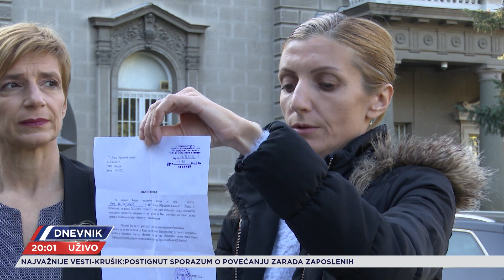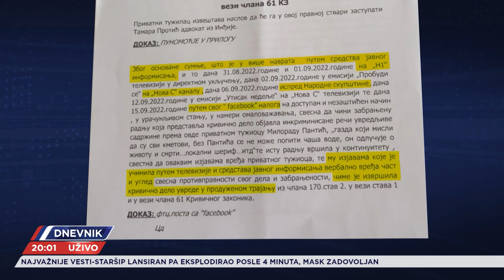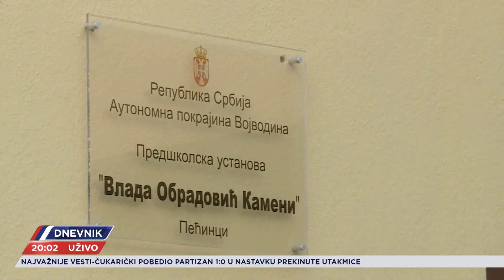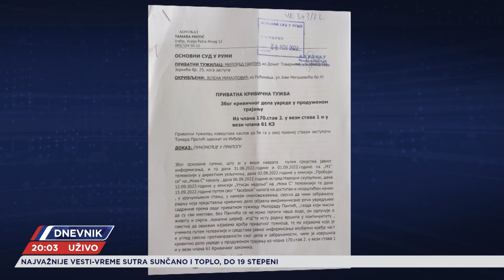Pećinci: i dalje bez mesta za decu nepodobnih roditelja